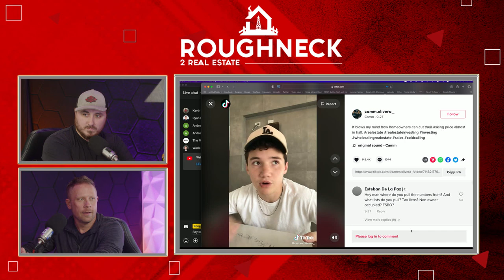Dirty Deeds and Fire Selling | Logan Fullmer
Join me as I sit down with Logan Fullmer who shares his expertise on the hard, dirty side of real estate investing. We talk about fire selling properties, how to stay smart in a tough market, and the challenges of using debt in real estate.

Plus, we discuss what people were saying before the last crash and how the market schooled them. Tune in for an in-depth conversation on the ins and outs of real estate investing.

COREY THOMPSON made a simple choice in 2014: either let his savings and toys go to waste or get back to work. He worked hard and became recognized as the best at what he did – mostly because he was willing to show up and do what others were unwilling to do.
He now is known for his creativity in marketing and offers classes to help you get your first deal. From building multi-million dollar apartment complex deals to buying $5,000 burned-out crack shacks, Corey does it all when it comes to real estate.